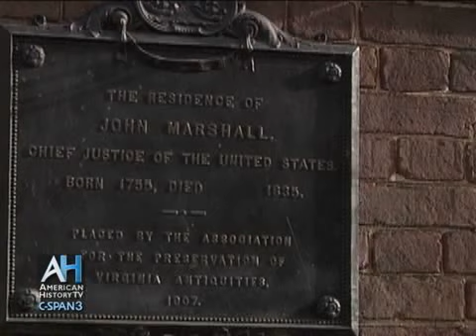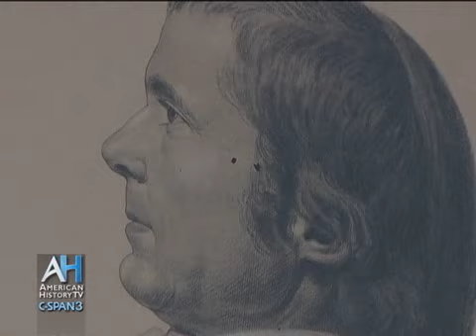C-SPAN's LCV Profile: John Marshall Home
C-SPAN's Local Content Vehicles are traveling the country, visiting cities and towns as we look at our nation's history.  In this segment, we take you to Richmond Virginia and to the home of the 4th Chief Justice of the Supreme Court, John Marshall.